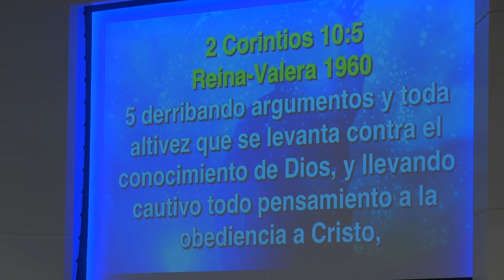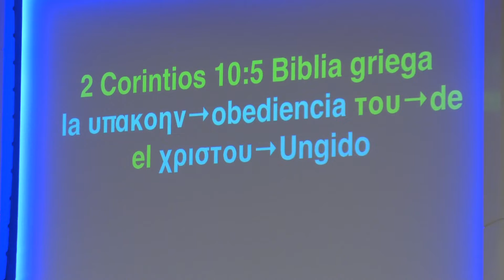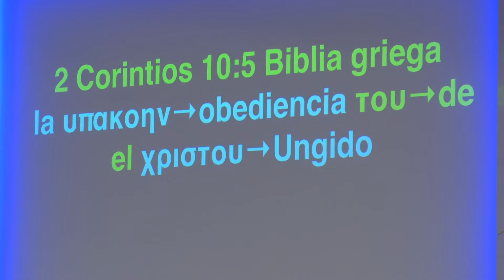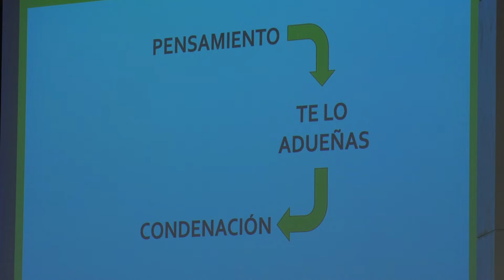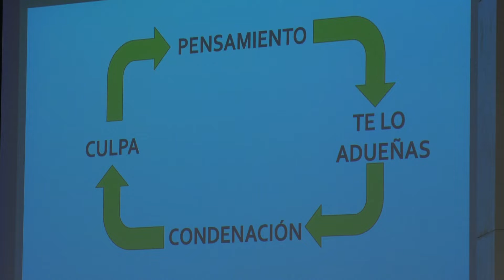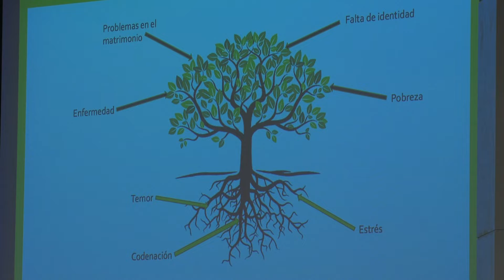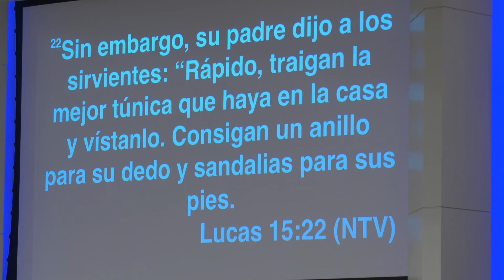La Obediencia Cristo 3 | Hugo Bellido | LWCC